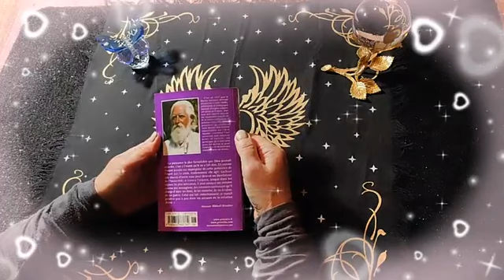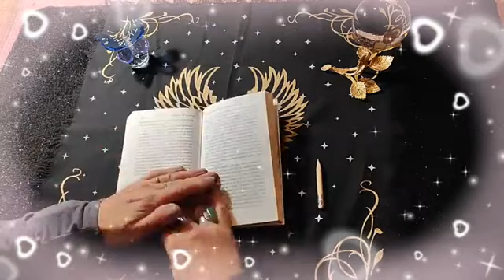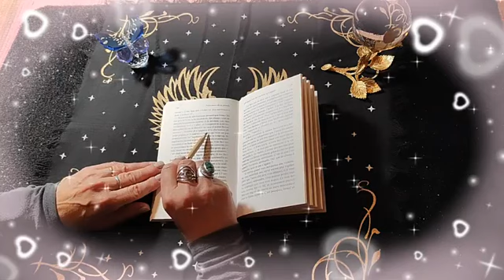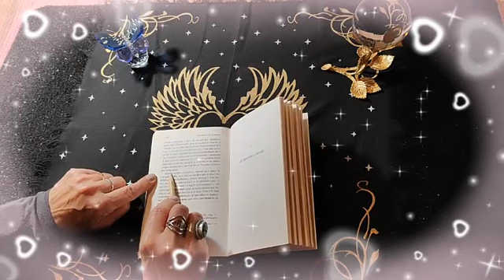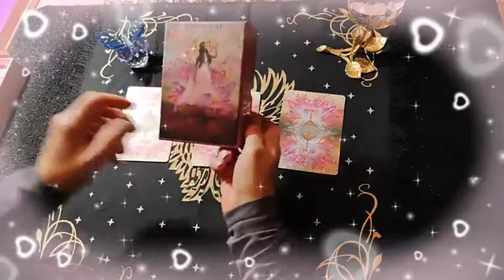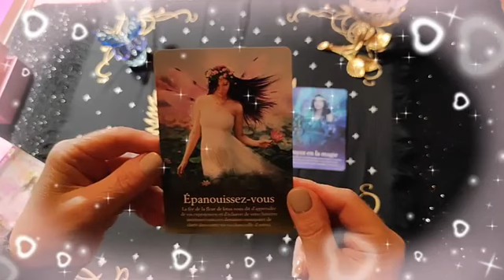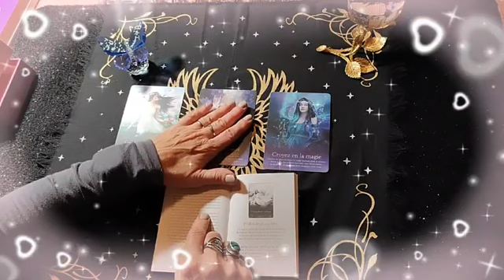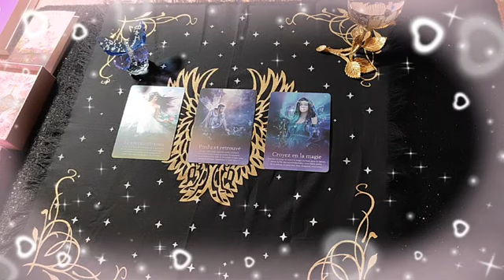Au fil du spirituel🌸 Lois SPIRITUELLES🌺Lisa Arcamela médium Spirit🌸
🌸 Lisa Arcamela Médium Channel Voyante 🌸
Je suis Médium Channel de naissance vous trouverez le description des mes capacités en cliquant sur le lien de la "bio" sur mon
Je suis formatrice/enseignante/Coach en thérapies holistiques également

Cette chaîne YouTube je l'ai voulue a mon image ,mes mondes, mes centres d’intérêts, mes passions, des échanges entre vous et moi, des rencontres enrichissantes, la spiritualité ,celle qui donne un vrai sens à nos vies